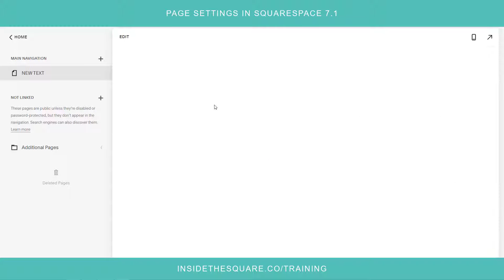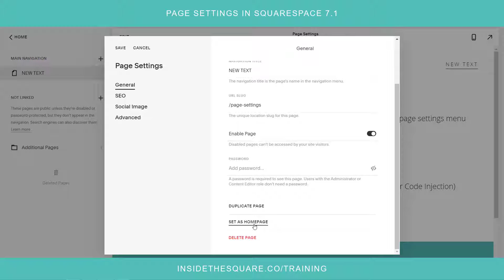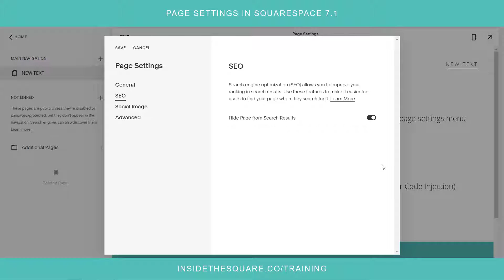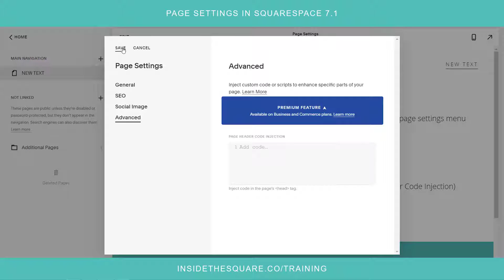Page Settings in Squarespace 7.1 // Free Training from InsideTheSquare.co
Just getting started with Squarespace CSS?  Awesome! 😍 I want to teach you the basics - grab my free Getting Started Guide
In this video I am going to walk you through the page settings menu inside Squarespace 7.1

I’ll show you the two different ways to reach the page settings menu, and then we are going to take a look at all your options. From the general info section, we can change the page title, navigation title, URL and more. I’ll also point out where to update the SEO info for your page, how to add a social share image, and where you can add custom code to an individual page.

This tutorial is specifically for Squarespace 7.1 and doesn’t apply to Squarespace 7 sites like Brine or Bedford theme templates. If you don’t know what version you are using, check out this quick tutorial to find out
🤩 Ready for more codes? The codes in this tutorial are just the beginning of all the cool things you can do with Custom CSS! When you're ready to dive in and start customizing, you can use codes from my CSS Cheat Sheet. It has over 30 pages of code snippets and pro tips to help you get started.
🙋 Need some help? to see my current support options.